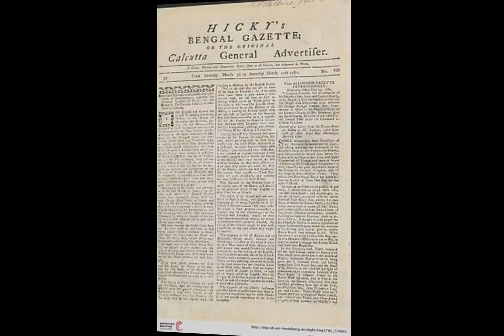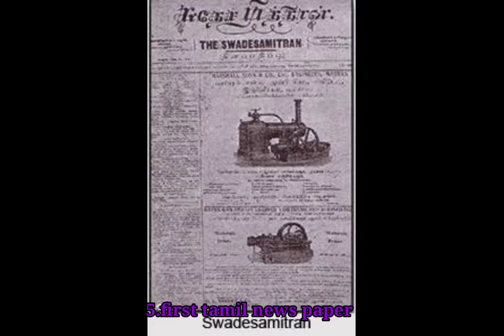இது தெரியுமா உங்களுக்கு || ethu thareuma ungaluku || first news paper in tha word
first news paper in india
first tamil news paper